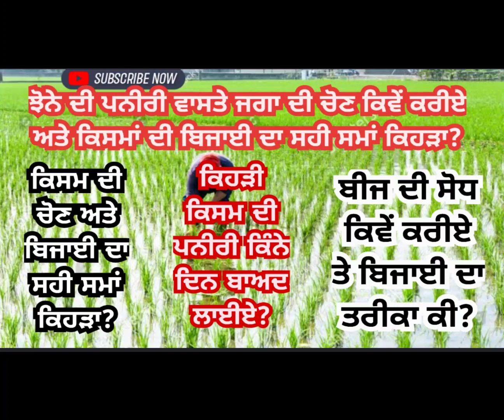When to transplant paddy /ਝੋਨੇ ਦੀ ਪਨੀਰੀ ਬੀਜਣ ਦਾ ਸਹੀ ਸਮਾਂ ਤੇ ਤਰੀਕਾ ਅਤੇ ਆਓੁਣ ਵਾਲੀਆਂ ਘਾਟਾਂ ਦਾ ਹੱਲ